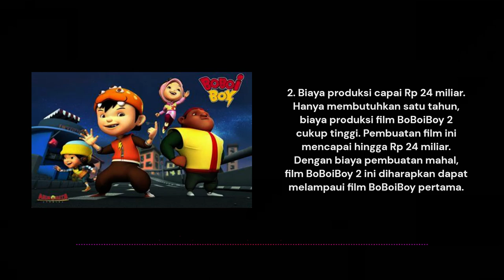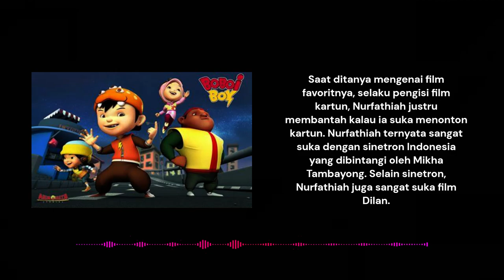5 Interesting facts about the BoBoiBoy 2 film, the production cost of which reached IDR 24 billion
5 Interesting facts about the BoBoiBoy 2 film, the production cost of which reached IDR 24 billion.
BoBoiBoy is a cartoon originating from Malaysia. This cartoon series hits and is popular in the market. Not only in their home country, but also in Indonesia. Until now, BoBoiBoy has been broadcast in 12 countries. That success made this cartoon made into a movie that aired in theaters.
The BoBoiBoy story was written by Nizam Abdul Razak and Anas Abdul Aziz. BoBoiBoy carries the theme of action, comedy, adventure and superhero. BoBoiBoy is described as a child who has super strength, 5 powers from the 5 elements of earth, namely wind, fire, water, earth, and lightning.
Now the film BoBoiBoy 2 will be shown in 5 countries. In Indonesia, BoBoiBoy 2 will be airing on August 8. This second film will tell a story when BoBoiBoy meets an enemy named Retak'ka. The enemy turns out to be the original owner of BoBoiBoy's power. Retak'ka then wanted to take over his powers from BoBoiBoy.